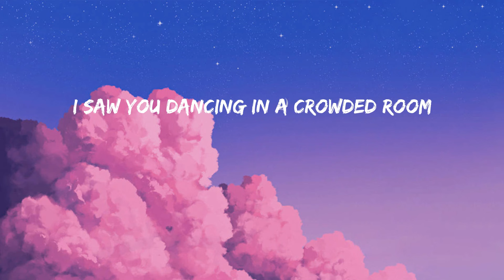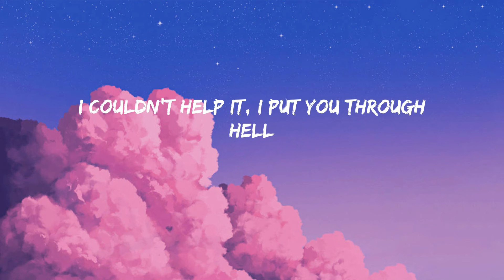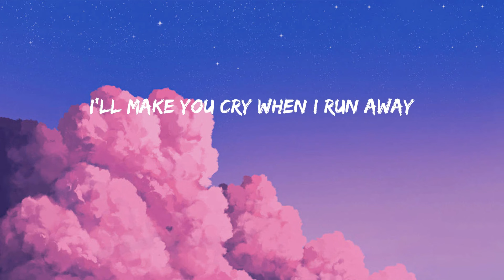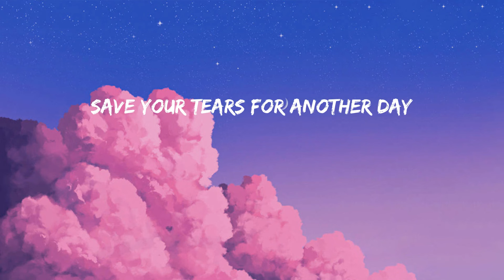Save Your Tears - The Weeknd (Lyrics/Lirik)